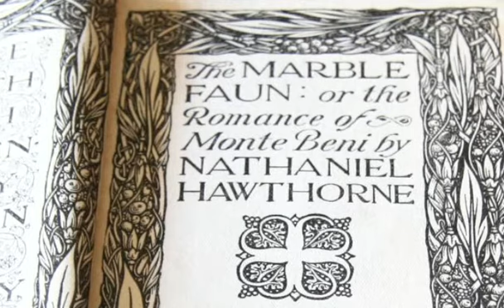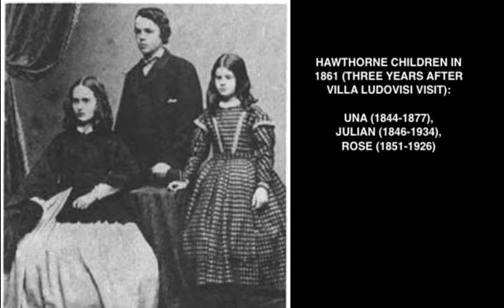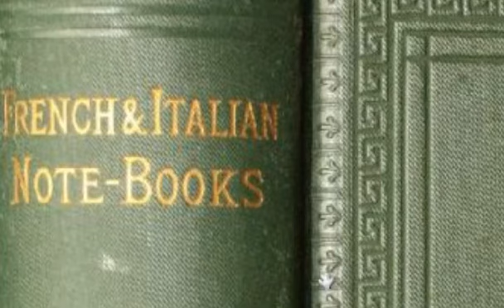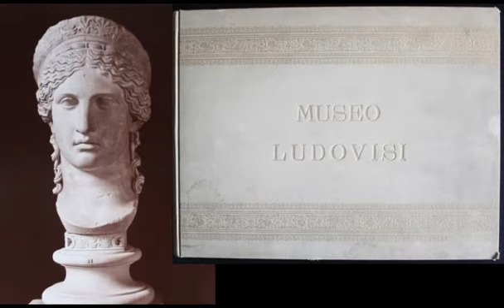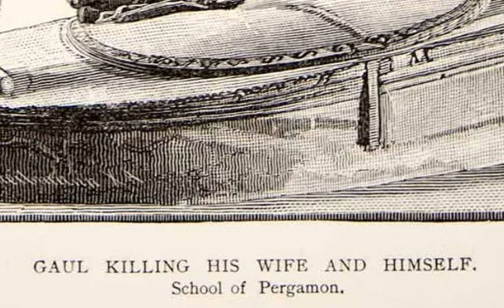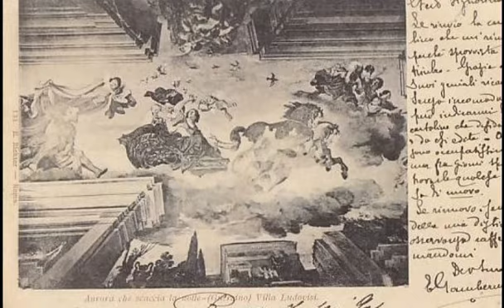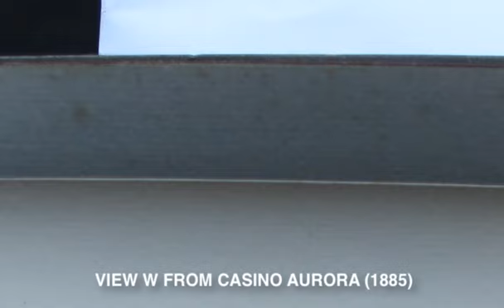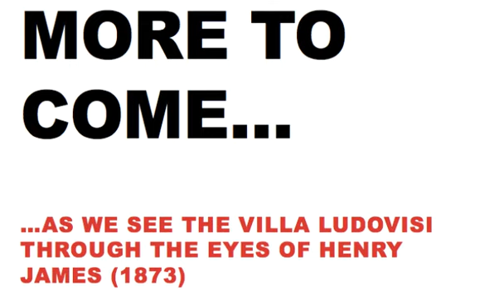Nathaniel Hawthorne & Family Visit the Villa Ludovisi (1858)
Presented by Archivio Digitale Boncompagni Ludovisi director T. Corey Brennan. Originally recorded (2014) for Rutgers University School of Arts & Sciences online course "Papal Rome and its People", in collaboration with †HSH Prince Nicolò and HSH Princess Rita Boncompagni Ludovisi.